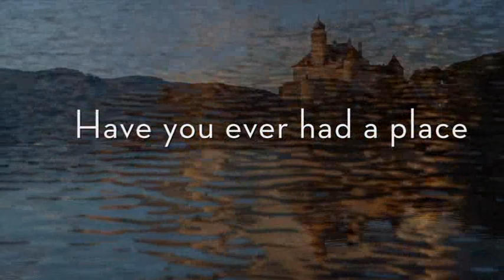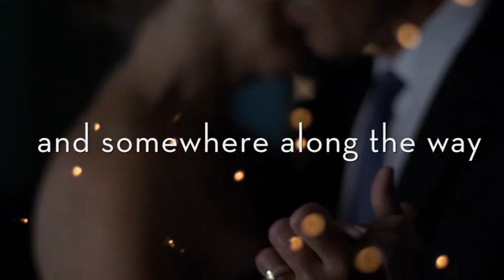Avalon Waterways Have You Ever?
When you select an Avalon Waterways River Cruise, you are making the decision to immerse yourself in the utmost indulgence in cruising. Uniquely crafted with luxurious details at every turn, Avalon Waterways provides the small-ship feel with all the posh and decadence of a five-star resort.